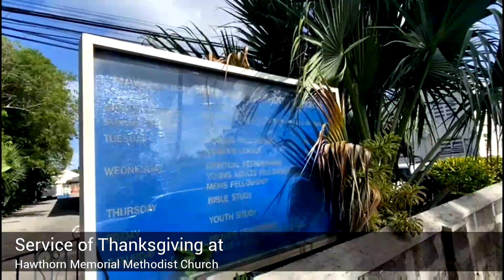ITHA CALLENDER FUNERAL SERVICE YouTube 1080p